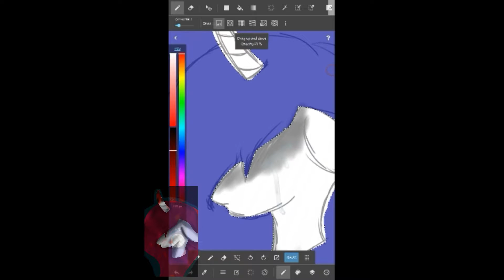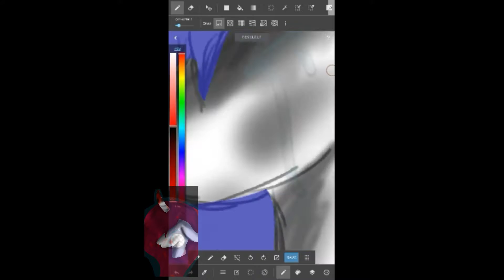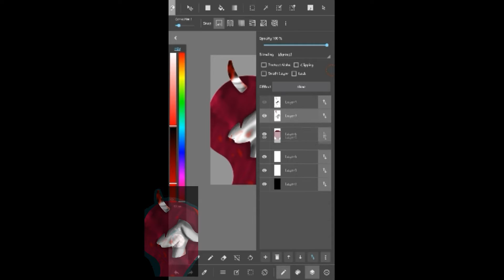Hurt (speedpaint)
Song:lost ones weeping
Edit:idk
Used to draw:medibang
I use a drawing tablet aka wacom